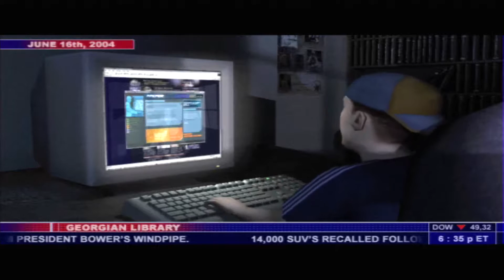Splinter Cell - Camp d'entraînement de la CIA (No Kill/No Alert/Perfect Stealth)